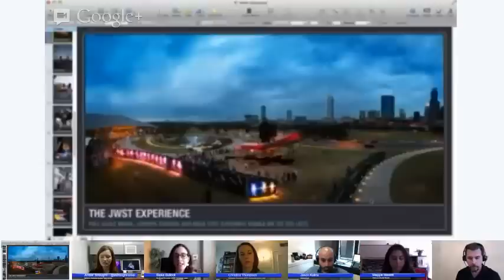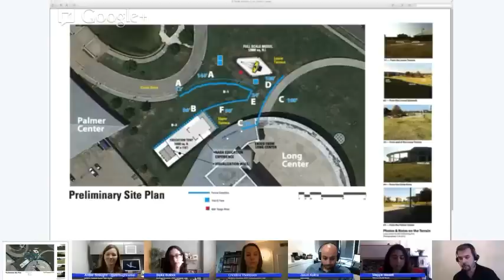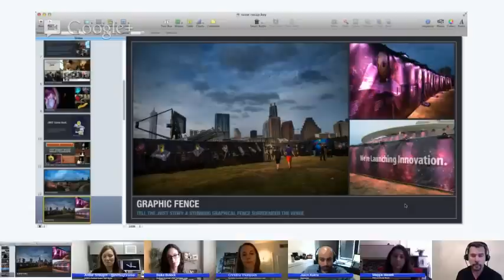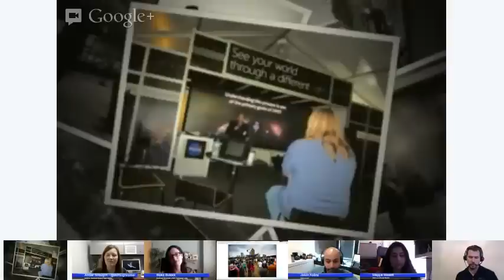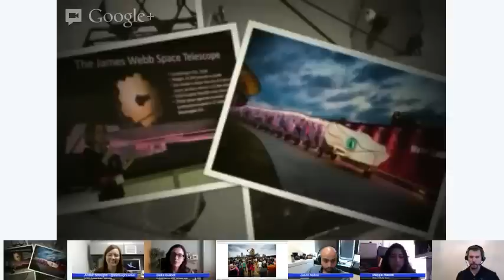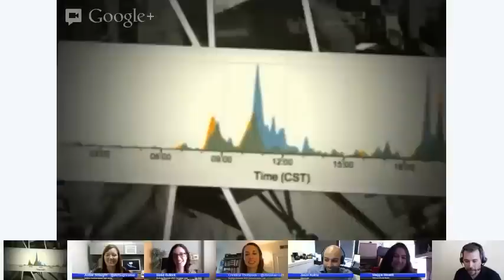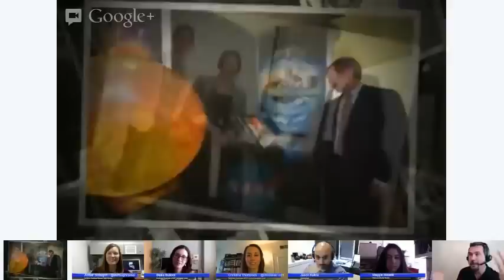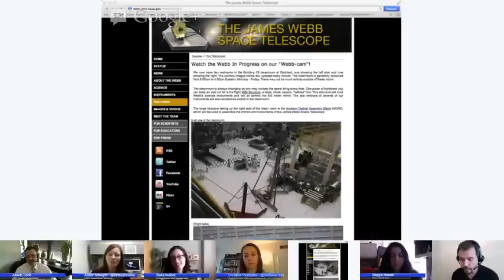The E/PO Impact of The Webb Space Telescope at SXSW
The NASA Experience Tent and full scale model of the James Webb Space Telescope at South by Southwest in Austin, Texas was the largest and most successful outreach attempt for the JWST mission so far.

Tens of thousands of people visited the model and attended the talks and other free events and activities in the NASA Experience Tent, providing the public with a unique opportunity to learn about what the Webb Space Telescope will do and how it will enhance our understanding of the universe.

Please join +Tony Darnell and +Alberto Conti as they discuss the success and impact of the event with the core team that put it all together: +Amber Straughn (NASA Goddard), Christina Thompson (Northrop/Grumman), Blake Bullock (Northrop/Grumman) and +Jason Kalirai (STScI)